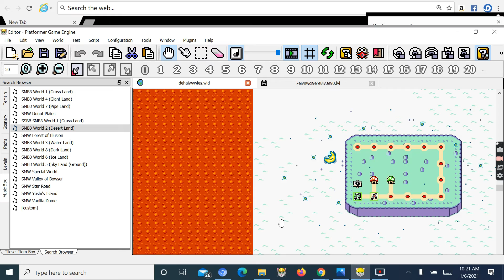New Super Mario Bros. X2.0 (1.4.6) - Dehaiwywies World Map Show S1 #32